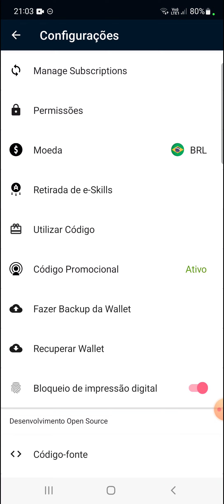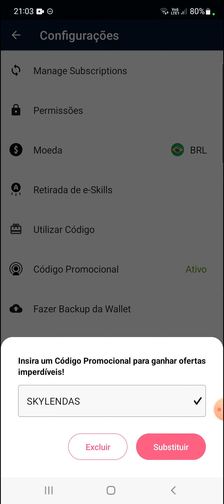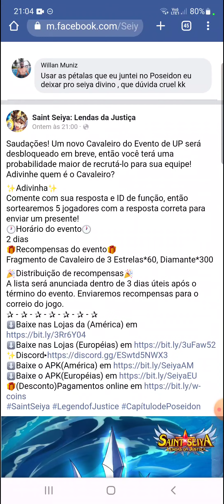⭐POSEIDON O DEUS DOS MARES ESTÁ CHEGANDO NO GLOBAL NO SAINT SEIYA LENDAS DA JUSTIÇA!!!⭐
Nesse vídeo estarei comentando sobre a chegada do novo deus no global Poseidon!! Se quiser saber mais assista o vídeo até o final para não perder nenhuma novidade!!!

Código de até 25% de bônus: SKYLENDAS